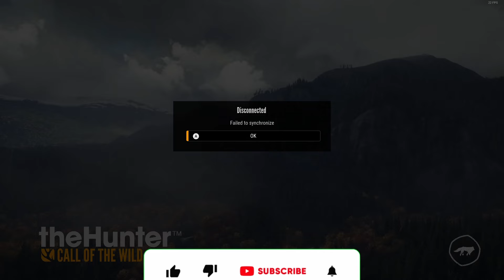The Hunter Call Of The Wild : Angry Mountain Lions!